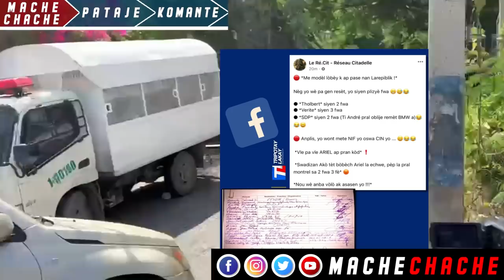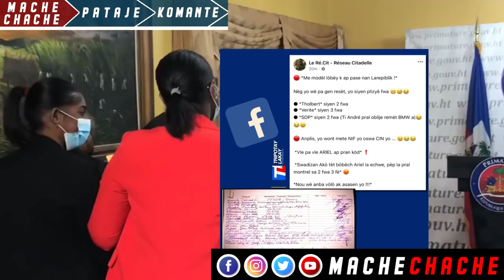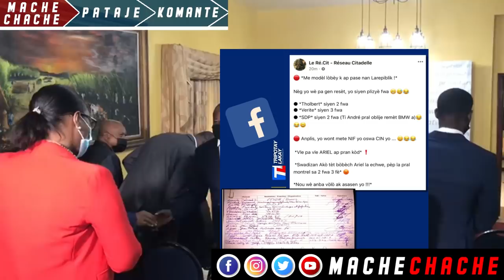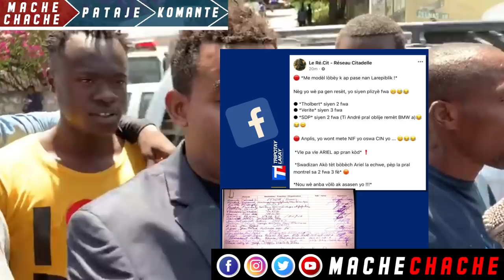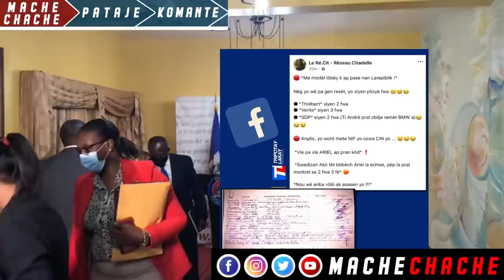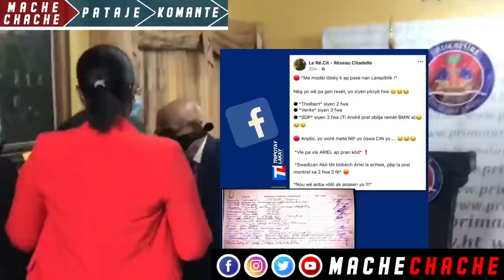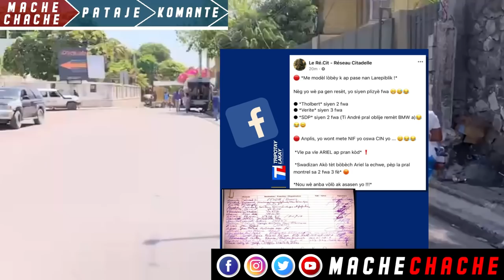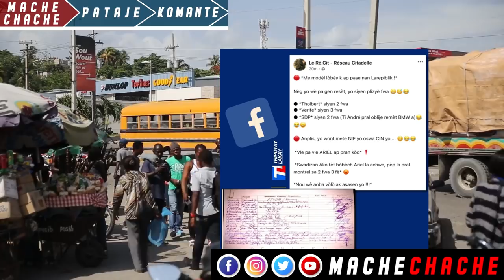O mesye pou sa yo Manje Jovenel…Ariel Trayi Youri…Pawòl yo Komanse pale…Men detay